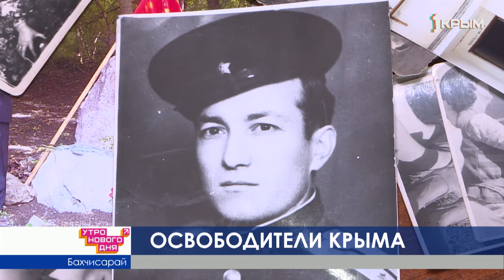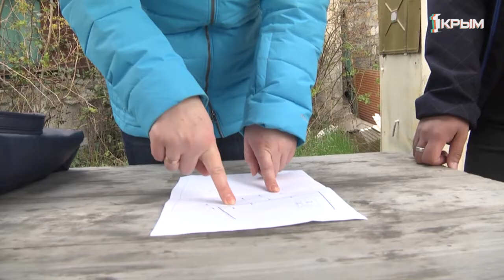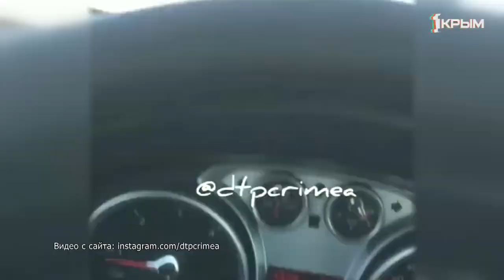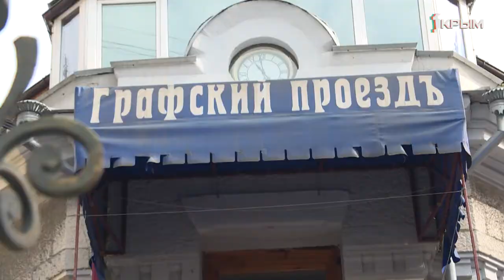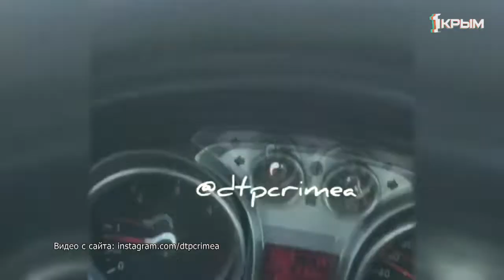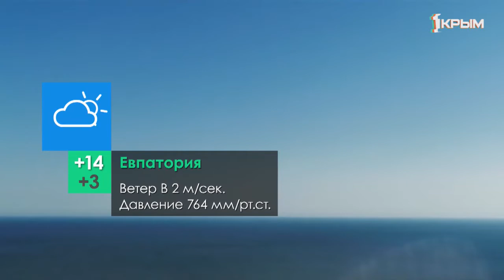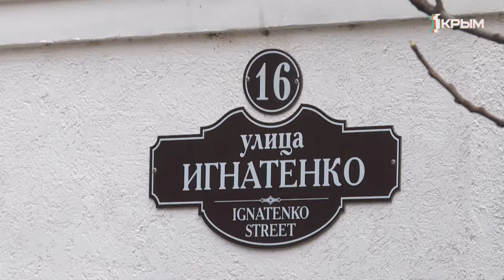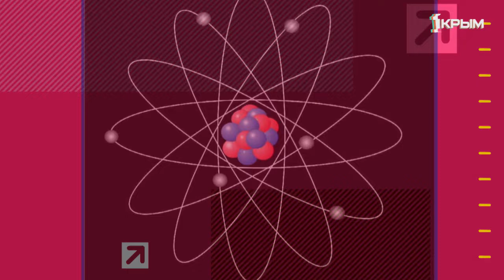Утро нового дня 5.04.2019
О волонтерском проекте "Наставники", о весеннем озеленении крымской столицы беседовали ведущие Александр Ткачёв и Салия Салямова с гостями студии - Ольгой Гаджи, волонтером, руководителем клуба фигурного катания и Николаем Коноваловым, директором МБУ "Город".